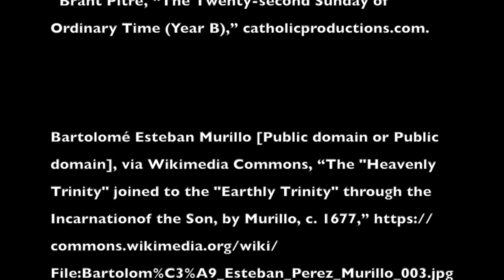Tradition 22nd Sunday Ordinary Time (B)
This video is about Tradition 22nd Sunday Ordinary Time (B)